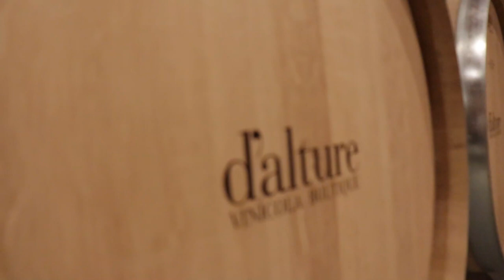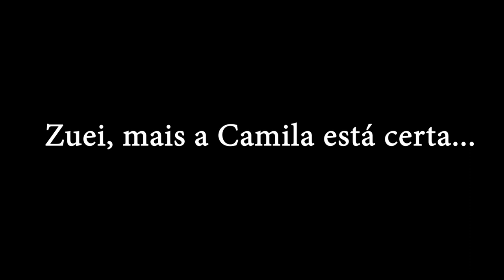Lixo alheio no wild camping!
Bora destinar o lixo para o lugar correto de descarte...